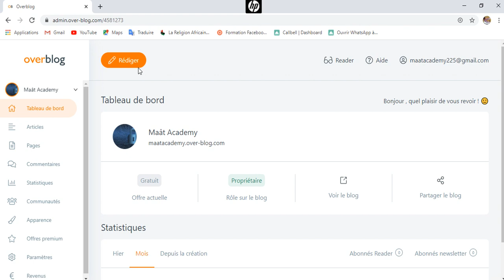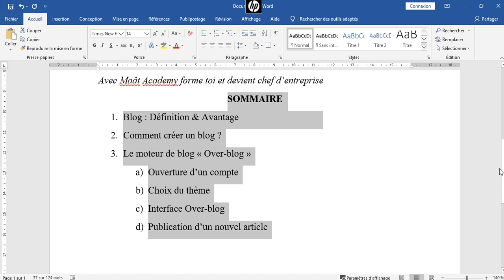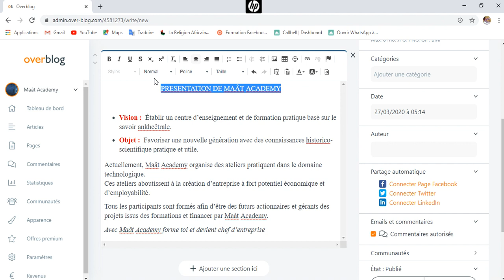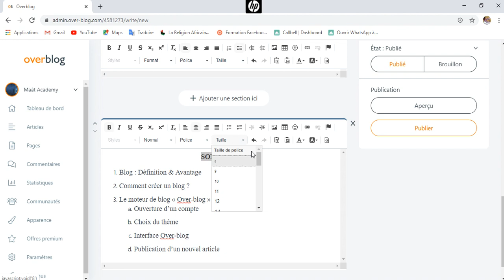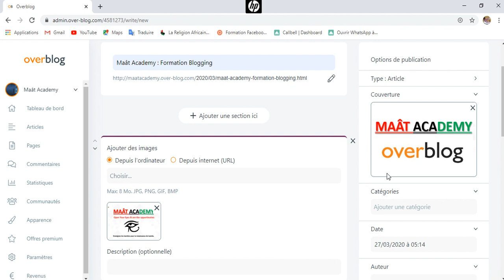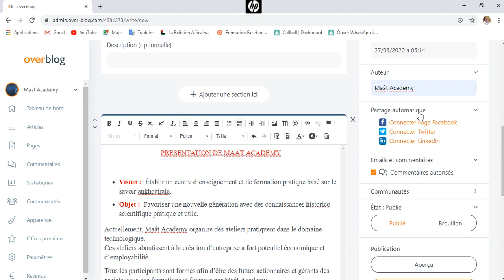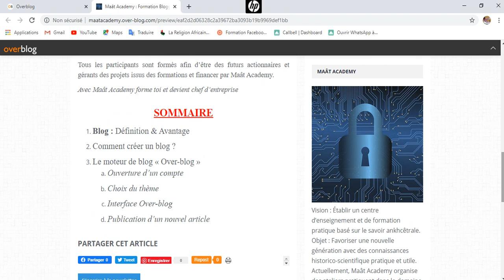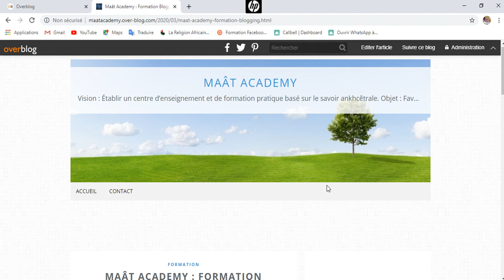Maât Academy : RÉDIGER SON PREMIER ARTICLE OVER-BLOG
PRESENTATION DE MAÂT ACADEMY
Vision :  Établir un centre d’enseignement et de formation pratique basé sur le savoir ankhcêtrale.
Objet :  Favoriser une nouvelle génération avec des connaissances historico-scientifique pratique et utile.